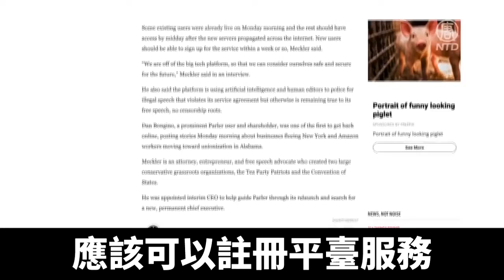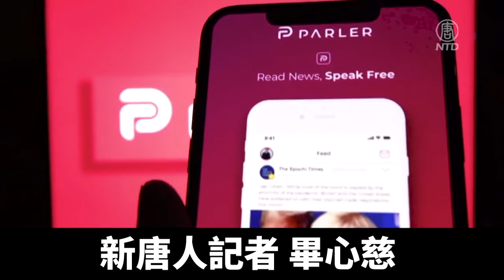找到新服務器 社交媒體平台Parler重新上線｜@ChinaBreakingNewsTV ｜20210217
週一社交媒體Parler宣佈啓動新服務器，新老用戶一週內都可重新登錄平臺。爲Parler提供新服務器的供應商 SkySilk 當天發聲明，表示不會容忍仇恨，但會維護言論自由，以及第一修正案賦予的權利。